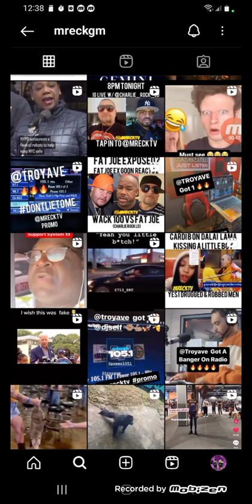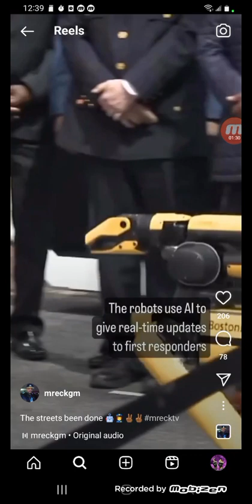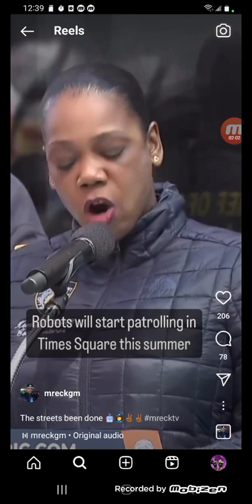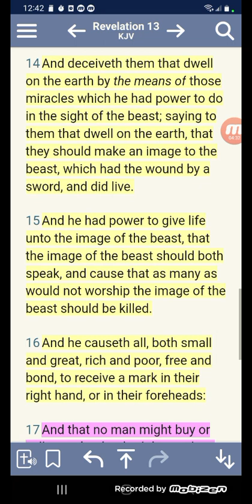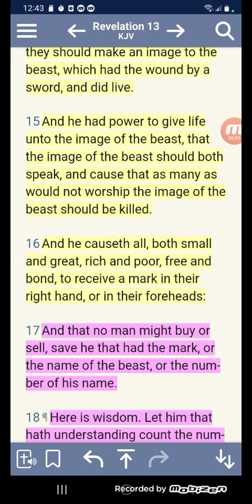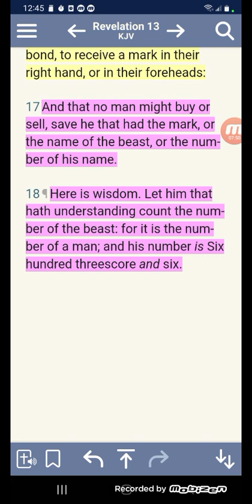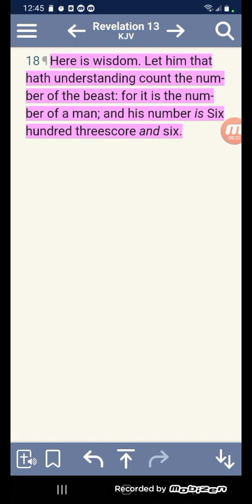ROBOTS & AI TECHNOLOGY